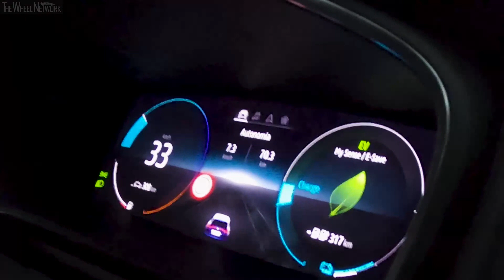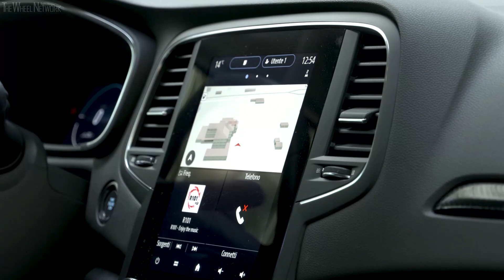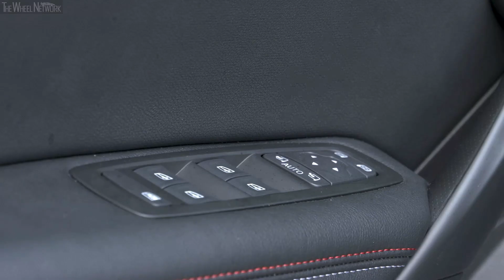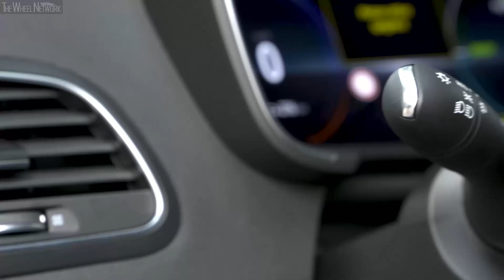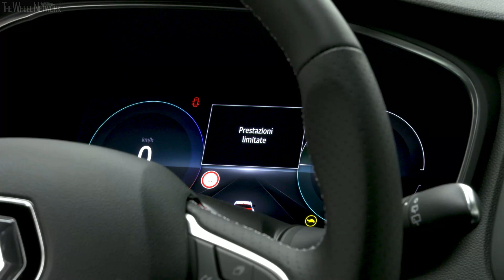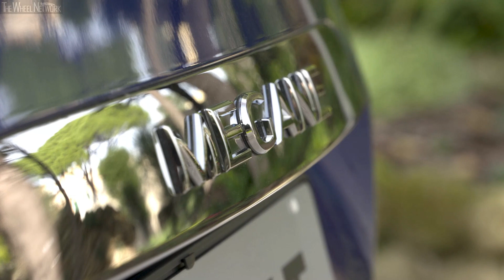2021 Renault Megane E-Tech Plug-in Hybrid Sporter | Iron Blue | Driving, Interior, Exterior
Renault Megane E-Tech Sporter Specifications:
▪ Electric motor max output – 67 PS (49 kW)
▪ Electric motor max torque – 205 Nm
▪ Max system output – 158 PS (116 kW)
▪ Transmission – Multi-mode automatic with 15 combinations, FWD
▪ Battery type/capacity/voltage – Lithium-ion/9.8 kWh/400 V
▪ Electric driving range – 50/65 km mixed/urban

▪ Trim Level – R.S. Line
▪ Exterior colour – Iron Blue
▪ Footage location – Rome, Italy

Video Timeline
0:00 – Driving
10:13 – Interior
15:34 – Exterior